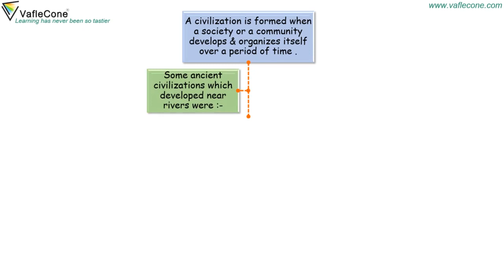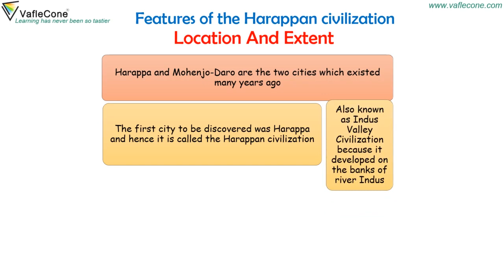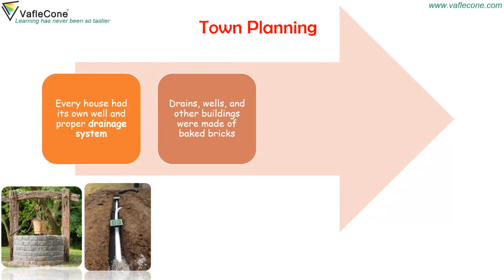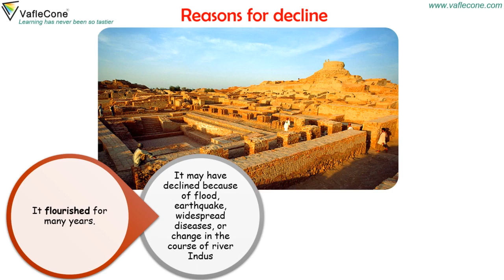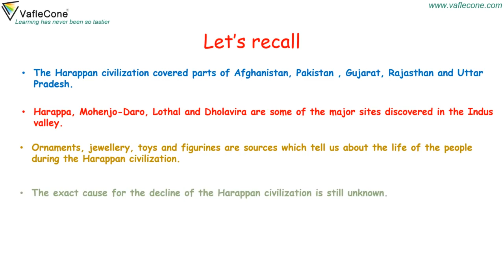The Harappan Civilization l Town Planning, Art and Craft l Life of People l Dancing Girl l Seals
In this video, we will learn about one of the most ancient civilizations in the world. Before we go ahead we will also learn what is Civilization?. We will learn about major features of civilization. Town planning, art, and craft of that civilization.
There is so much more to learn so let's go ahead and explore.

Aptitude Content